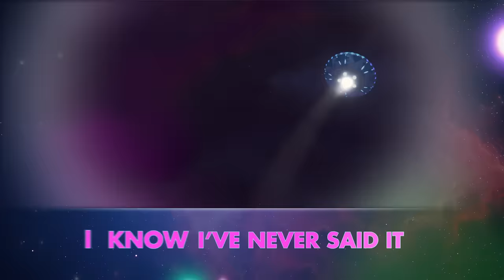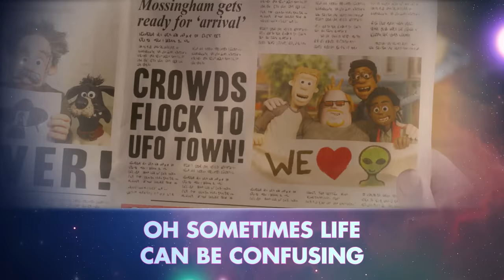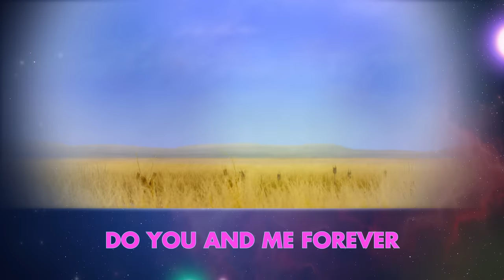‘LAZY’ The Vaccines and Kylie Minogue Lyric Video! Shaun The Sheep Movie: Farmageddon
A Shaun The Sheep Movie: Farmageddon OUT IN CINEMAS NOW!

Official lyric video of the track ‘LAZY’ by THE VACCINES AND KYLIE MINOGUE (from the ‘A SHAUN THE SHEEP MOVIE: FARMAGEDDON’ (2019) soundtrack).

The soundtrack to the new Shaun the Sheep movie featuring songs by THE VACCINES AND KYLIE MINOGUE, JORJA SMITH, KIERAN SHUDALL AND HEATHER SHUDALL, RAT BOY, and a remix of “Shaun the Sheep (Life’s a Treat)” by TODDLA T featuring NADIA ROSE and VIC REEVES. The award-winning composer of the score is TOM HOWE, also known for his music for Nick Park and Aardman’s Early Man, The Lego Movie 2 and many other film and TV projects. The soundtrack is available everywhere now.

The movie is the second feature-length film to star Shaun the Sheep, the beloved animated star of the children’s television series who first appeared in the Wallace & Gromit short film A Close Shave. The first full-length movie, Shaun the Sheep Movie, was released in 2015 to huge popular and critical acclaim, receiving Academy Award® and BAFTA Nominations for Best Animated Feature Film.

A Shaun the Sheep Movie: Farmageddon is directed by Richard Phelan and Will Becher, and written by Jon Brown and Mark Burton.

Soundtrack album release date: 18 Oct 2019